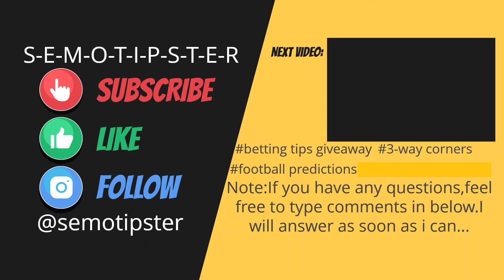Football predictions today(14.03.2021)Daily Betting Tips|3-Way Corners|Soccer Tips|Betting Strategy